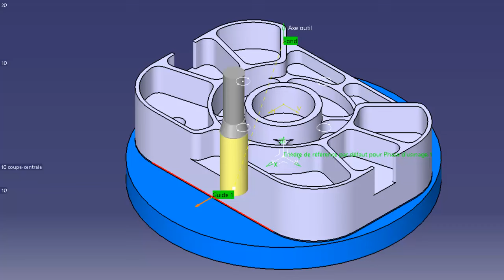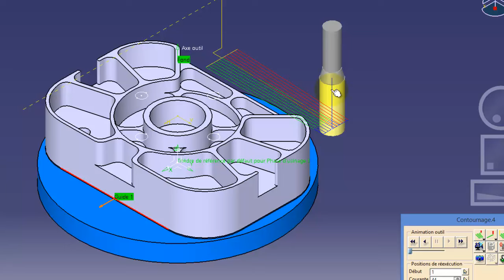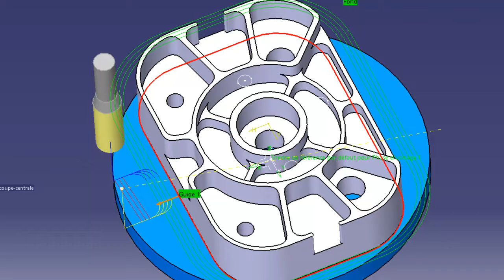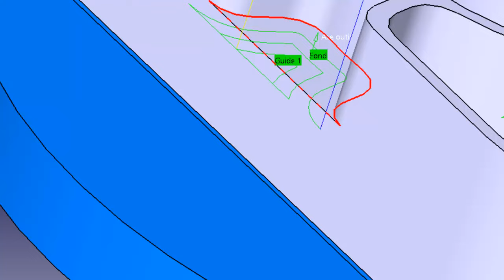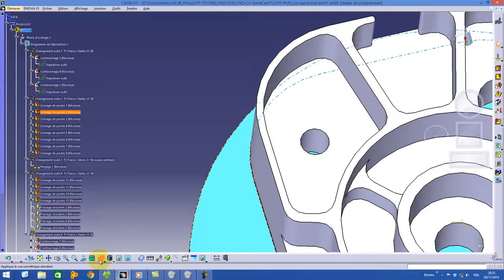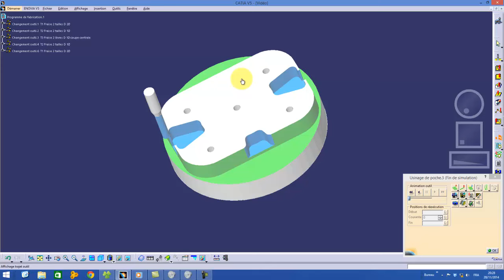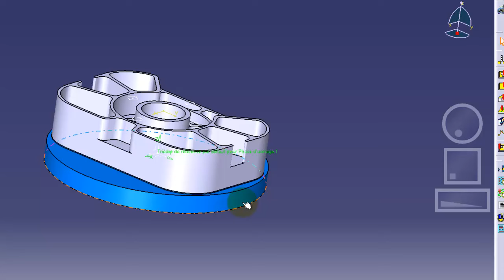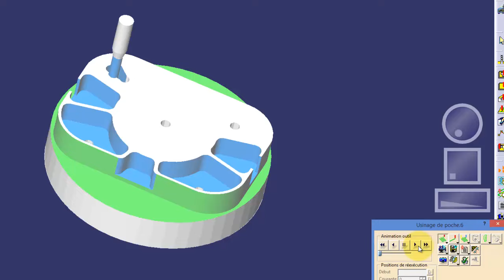3310 Catia Fao Tuto : Poches Solidcam1 corrigé partie a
Etude de cas 3310

Fabrication Assistée par Ordinateur avec le module Prismatic de Catia V5 (R18), ici les poches base de tout usinage complexe

FAO, CFAO, DAO, Usinage, tournage, copeau, fabrication, catia , contournage, poche